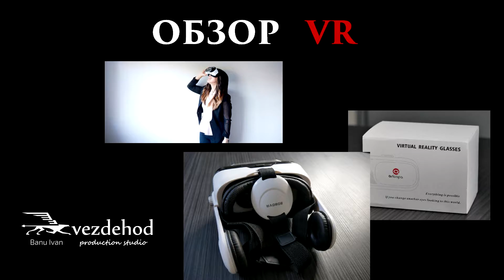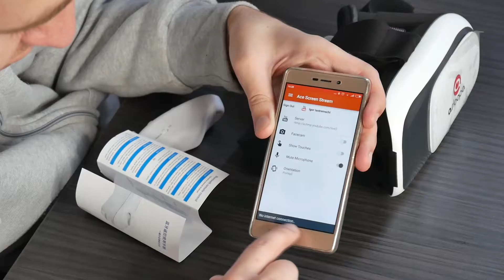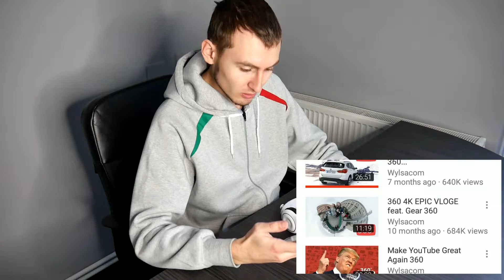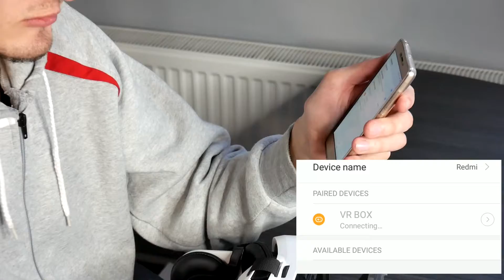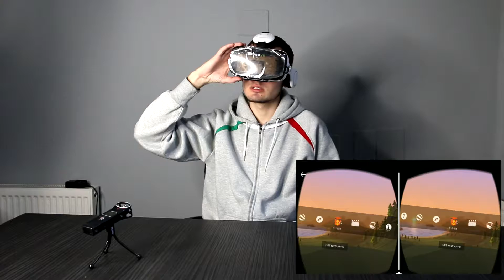Обзор VR Arloopa и BoboVR